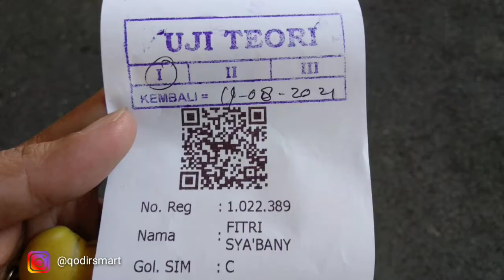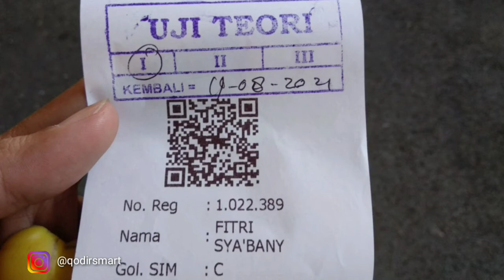CARA BUAT SIM C BARU (GAK PAKE RIBET)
UDAH TAHU CARA BUAT SIM C BARU ? Yuk Ikuti aku.

terima kasih,
langkah-langkah yang harus disiapkan sebelum kalian membuat SIM C, kamu harus tahu ini langkahnya sebelum kamu membuat SIM di Lamongan, polres samsat Lamongan, sudah tahu belum cara membuat SIM, baru tahu ini kamu akan kaget,